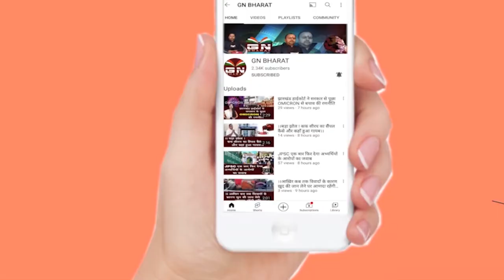हेमंत मंत्रिमंडल का विस्तार, शपथ ग्रहण के बाद क्या बोली मंत्री शिल्पी नेहा तिर्की